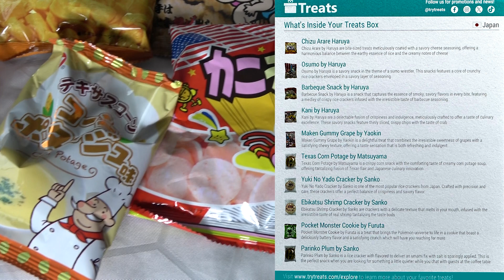TryTreats.com unboxing various countries' snacks - Japan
Angelica and Kat try many Japanese snacks and treats from the monthly subscription food box called TryTreats.com

If you'd like to send us goodies, our address is
Kat Surth
1056 HIGHWAY 96 E
Box 270434
USA